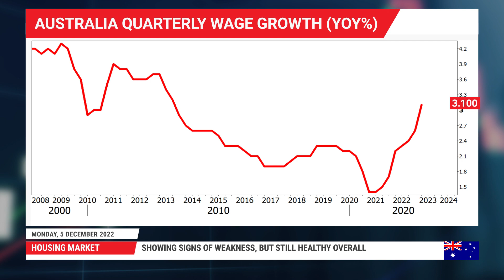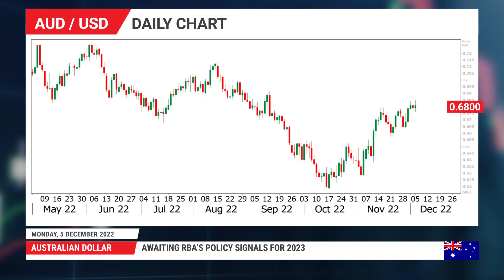Forex Preview: 05/12/2022 - RBA rate decision next on the agenda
Another quarter-point rate hike is probably on the Reserve Bank of Australia’s agenda, which is due to announce its last policy decision for the year on Tuesday at 03:30 GMT. While inflation prompts additional monetary tightening next year, internal fragilities may promote a more flexible policy approach. Any early hints on forward guidance may cause volatility on the aussie.

0:00 Intro
0:13 RBA meeting
1:25 Australian housing market
2:38 Australian dollar

For more information on the topics discussed in this video, including
detailed charts and tables, read the full Forex Preview article: